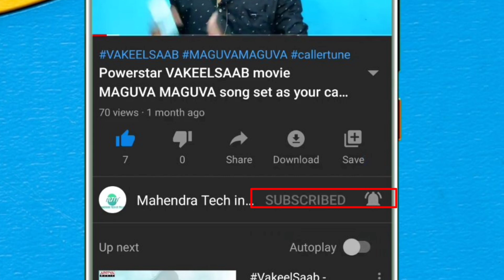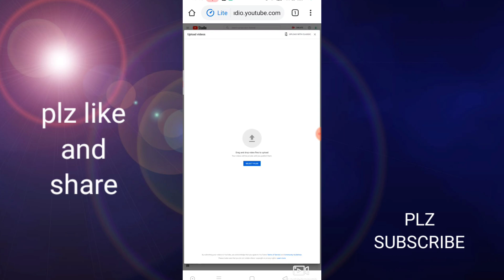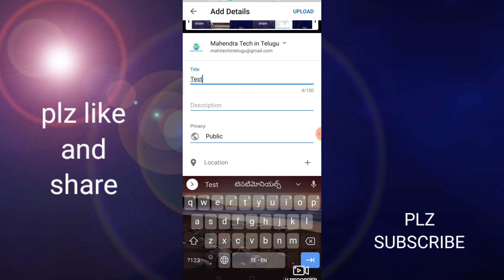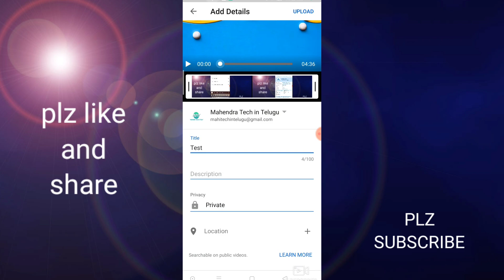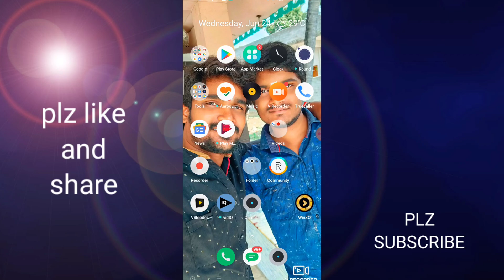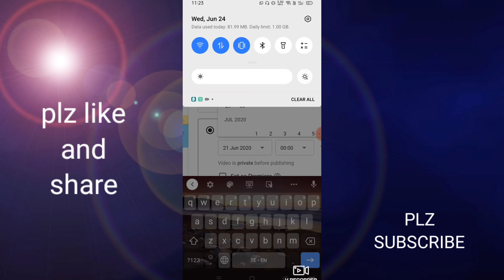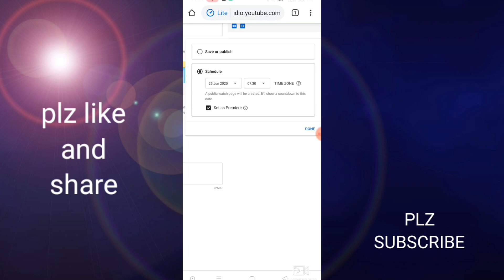How to fix YouTube video uploading problem in chrome in Telugu..100% working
How to fix YouTube video upload problem in Chrome browser in Telugu

In this video I will tell you how to fix YouTube video upload problem in Chrome browser in Telugu language
Topic covered:-
how to solve youtube video upload problem
 how to fix youtube video not uploading
 how to fix youtube video upload problem
how to solve chrome upload failed on youtube upload failed can't process file youtube
how to fix youtube video uploading problem
how to fix youtube video not uploading on chrome youtube video not uploading .